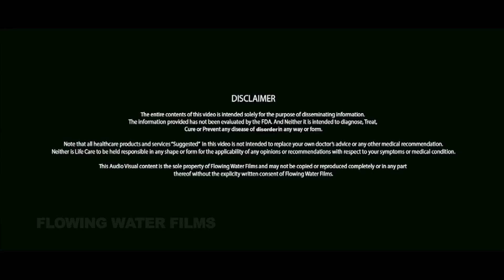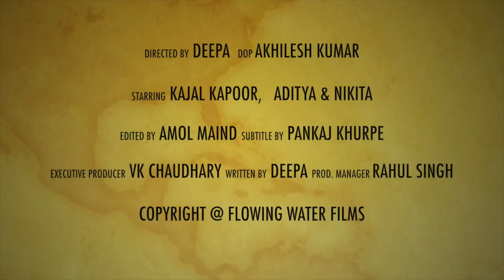क्या प्रेगनेंसी के टाइम पर यह काम करना सही होगा | Life Care HE Video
क्या प्रेगनेंसी के टाइम पर यह काम करना सही होगा | Life Care Health Education Video